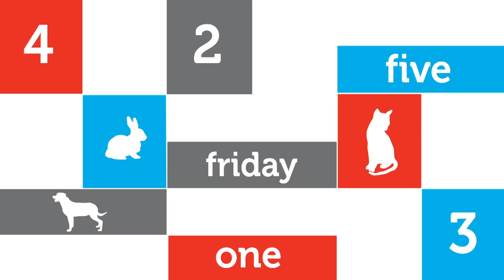Cute Kitty Falls Into a Fish Tank and More (Petco Friday 5)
Petco Friday 5 celebrates all the funniest, silliest and cutest pet moments from pet parents like you! What better way to welcome your weekend? In this compilation, a kitten falls into a fish tank, a Jack Russell Terrier can't catch his tail, a new baby kitten explores the world, a baby goat climbs up stairs and a Shiba Inu falls asleep to nursery music. Are your pets as silly as this?